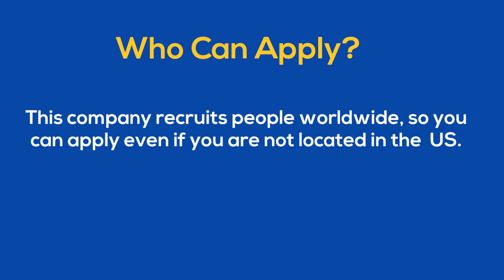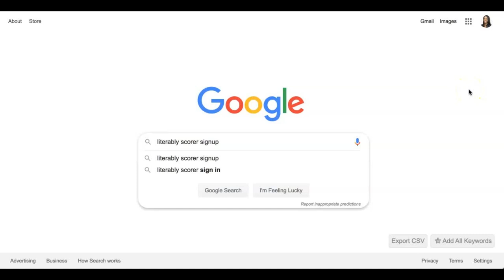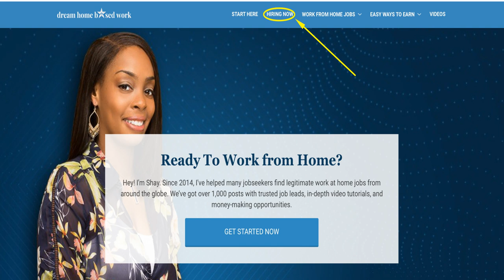Get Paid $10/hr Online. Work from Home & Score Children Recordings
Work from home job scoring children recordings online. No experience required to get started. Open worldwide.

The job involves listening to audio recordings from elementary kids reading out loud. Then you will score them for accuracy.

✅ Sites I Use To Make Extra Cash